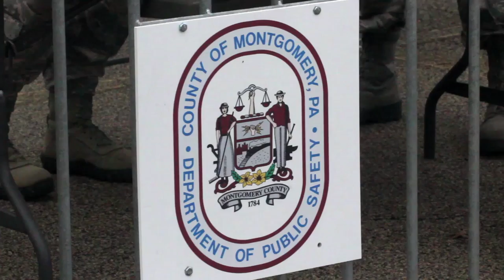Pennsylvania National Guard members assist mobile COVID-19 testing site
Members of the Pennsylvania National Guard assist the Montgomery County Emergency Management Agency with operating a mobile COVID-19 testing site in Upper Dublin Township, Pennsylvania. (Video by Air Force Master Sgt. George Roach, Pennsylvania AIr National Guard; Edited by Tech. Sgt. Karl Schwach, National Guard Bureau)